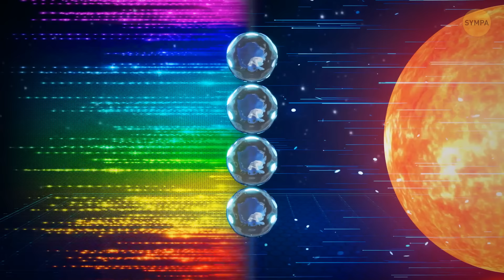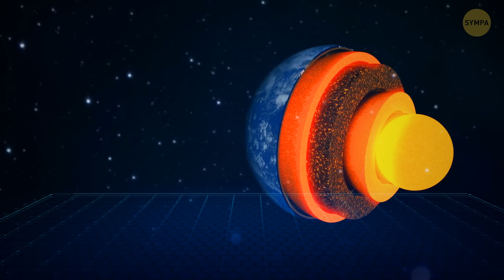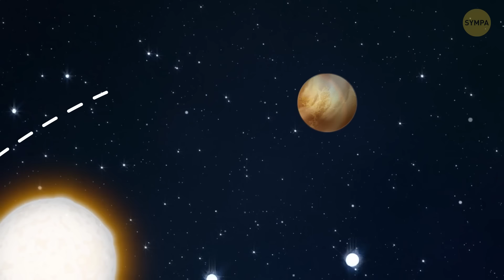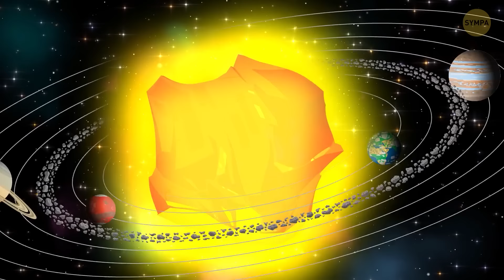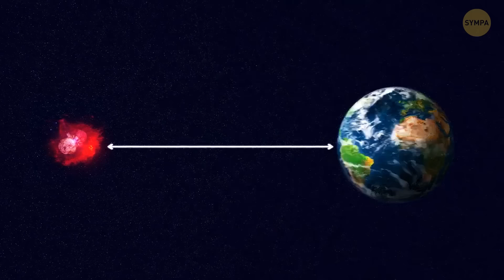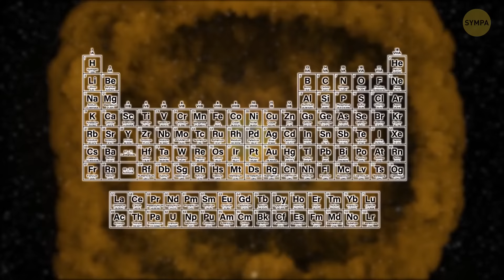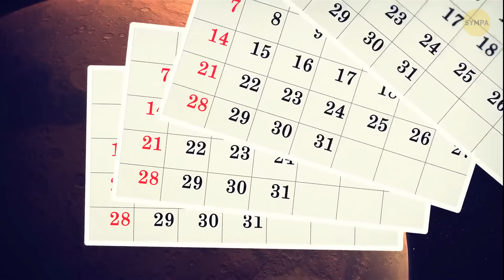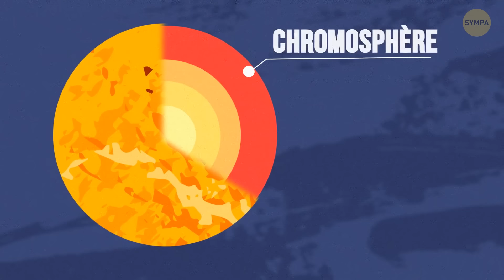Anomalie de l'univers : Où sont les étoiles vertes ?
Découvrez le mystère des étoiles vertes manquantes dans l'univers ! Sont-elles un bug ou quelque chose de plus ? Rejoignez-nous alors que nous nous plongeons dans la recherche de ces objets célestes insaisissables. Ne manquez pas cette exploration fascinante du bug de l'univers qui laisse les astronomes perplexes !

0:00 - Où sont les étoiles vertes ?
4:12 - Le Soleil est en réalité un arc-en-ciel, voici pourquoi
12:55 - L'obscurité 24/7 : que se passerait-il si le soleil disparaissait
21:00 - De nombreuses étoiles semblables au Soleil dévorent leurs planètes, selon une étude
29:24 - Voyage vers une étoile qui pourrait exploser à tout moment
38:19 - 4 étoiles brillantes qui pourraient faire BOUM
48:51 - Le Soleil va et vient avec une lueur bleue, voici pourquoi
57:32 - Nous avons touché le Soleil pour la première fois de l'histoire humaine

Vous êtes-vous déjà demandé où sont toutes les étoiles vertes dans l'univers ? Regardez cette vidéo pour découvrir un bug dans le système qui pourrait expliquer leur disparition mystérieuse. Rejoignez la recherche des étoiles vertes insaisissables et dévoilez les secrets de notre vaste univers. Ne manquez pas cette exploration fascinante de l'inconnu !

Animation créée par Bright Side.

Consultez notre podcast Bright Side sur Spotify et laissez un avis positif !